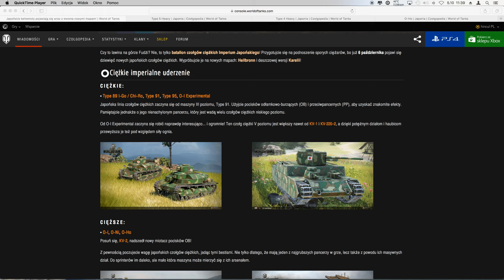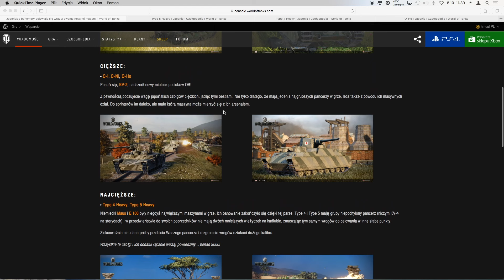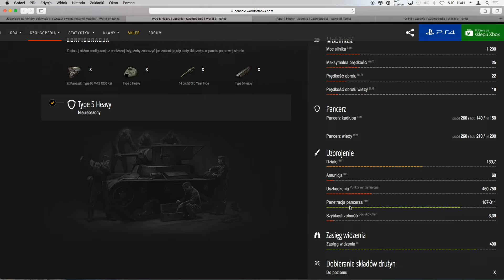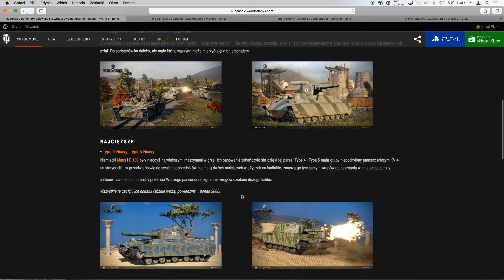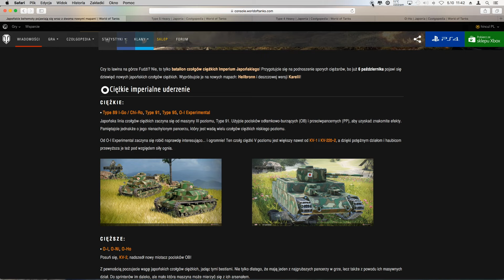News !! Japońskie kolosy wot Xbox One/Ps4